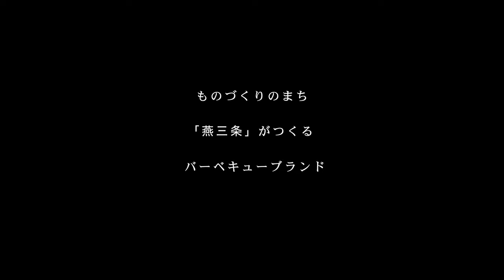TSBBQローストスタンド 燕三条の職人が作った逸品 手軽にグランピングスタイルを！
日本有数の金属加工の町・燕三条で技術を磨いてきた(株)山谷産業（ECショップ村の鍛冶屋）がアートディレクター石川竜太氏とともに立ち上げたBBQブランドTSBBQ。
その第一弾となるローストスタンドが発売されました。
くるくると60度ずつ回しながらまんべんなく火を通すことで、
じっくりと肉を焼ける調理器具。
今まではむずかしかった「ローストビーフ」や「シュラスコ」「バウムクーヘン」などのメニューを、 アウトドアでゴージャスに味わえます。コンパクトに収納できるので持ち運びラクラク。ステンレス製なのでお手入れがしやすいです。
安心と信頼の燕三条製。
■TSBBQ ローストスタンド村の鍛冶屋本店販売ページ